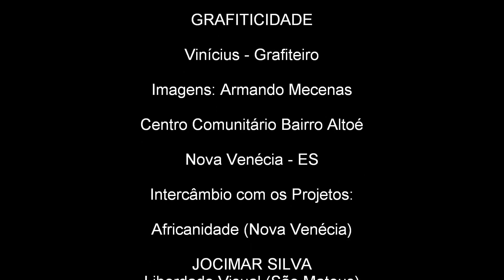GRAFITICIDADE EM NOVA VENÉCIA 2010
Para fortalecer a Rede e Intercâmbio na região norte capixaba, a Empreender Jovem promoveu um encontro com os Projetos:
GRAFITICIDADE de Vinícius Gomes , LIBERDADE VISUAL de Jocimar Silva , FESTIVAL DE VIOLA de Zé Landim e os Jovens Violeiros e AFRICANIDADE.
O Encontro aconteceu no Centro Comunitário do Bairro Altoé dia 4 de Dezembro de 2010.